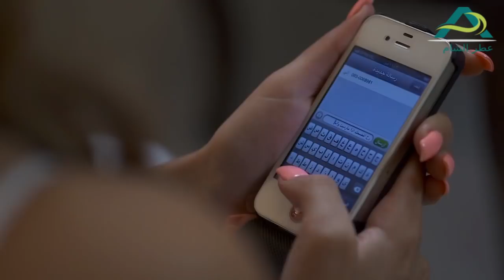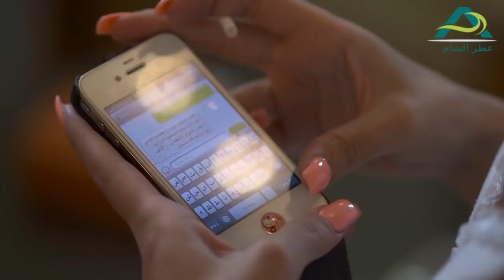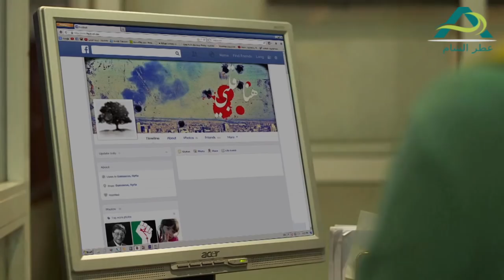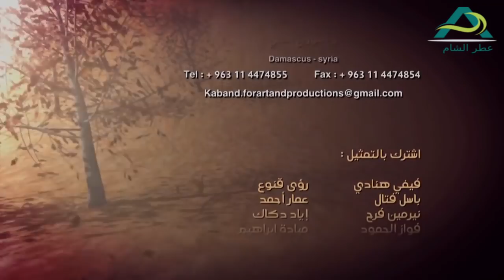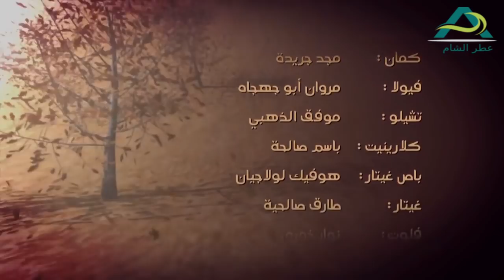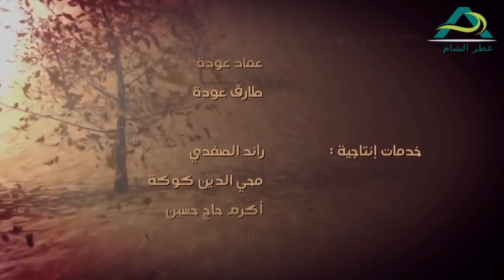مسلسل نساء من هذا الزمان الحلقة 3 الثالثة | هبة نور ـ قمر خلف ـ مهيار خضور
"نساء من هذا الزمان" دراما سورية تتناول هموم ومشاكل المرأة من خلال قصة ثلاث نساء، الأولى طبيبة نفسية، والثانية محامية، أما الثالثة فلم تكمل تعليمها. من خلال قصص هؤلاء النساء يدخل المسلسل إلى تفاصيل تخص حياة المرأة، خائضا، في العالم السري للنساء، ويسلط الضوء على قضايا أنثوية تطرح للمرة الأولى على مستوى الدراما العربية. كما يرصد العمل قضايا الفساد والتلاعب بالأجندة داخل مراكز أطفال الأنابيب، فيما تطل الأزمة السورية المشتعلة، كما يبدو واضحا، حاضرة في خلفية العمل، ويكون لها تأثير في مصير شخصياته. المسلسل قامت بكتابته بثينة عوض، وهو من بطولة: جهاد أسعد، وأيمن رضا، وسعد مينة، ومهيار خضور، ويامن الحجلي، ومحمد الأحمد، ورامز الأسود، وقمر خلف، وهبة نور، وعهد ديب، ورنا كرم، ورهف شقير، وغيرهم من نجوم الدراما السورية المخضرمين والشباب